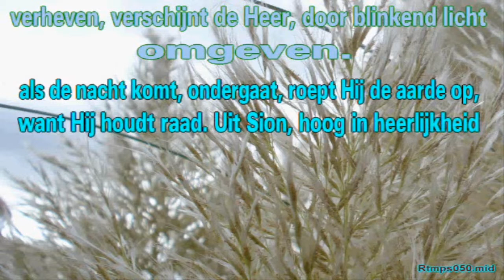Ritmische Psalm 50 vers 1 Karaoke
sound geluidskaart computer Clarinet en Flute Foto JpH